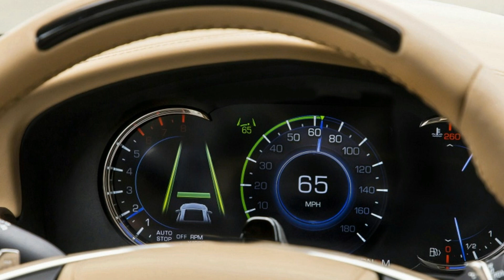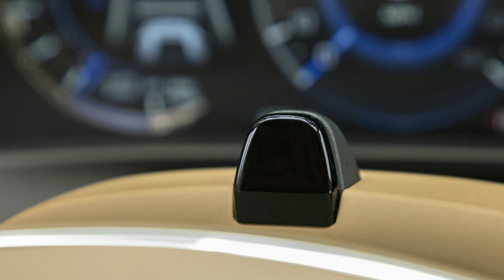[HOT NEWS ....!!!] Cadillac Super Cruise a hands-off review on the 2018 Cadillac CT6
Cadillac Super Cruise a hands-off review on the 2018 Cadillac CT6. Cadillac Super Cruise won't let you eat breakfast behind the wheel, climb in the back seat or any of the other stupid human tricks displayed on YouTube by Tesla owners. It even won't allow the car to change lanes on its own, like Tesla Autopilot. But it's a big step on the road to full autonomy, a huge convenience on long-distance road trips and a substantial technological triumph for Cadillac.